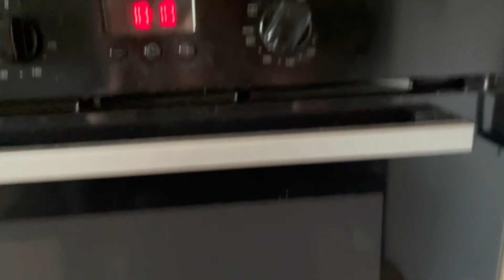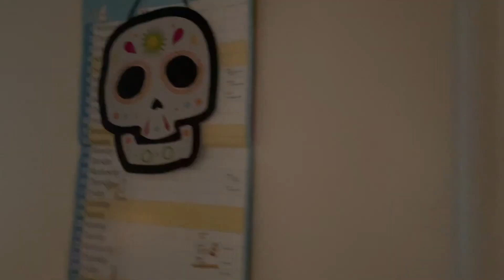FRUIT PICKING & WEST END B'DAY CELEBRATIONS || Sept 2021 Vlog